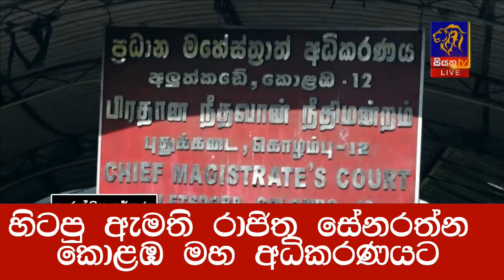හිටපු ඇමති රාජිත සේනරත්න කොළඹ මහ අධිකරණයට